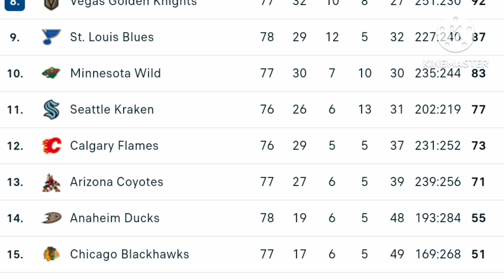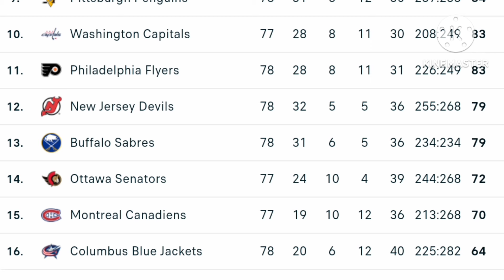NHL Standings Today as of April 09, 2024| NHL Highlights | NHL Reaction | NHL Tips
NHL Highlights
NHL Standings Today
NHL Match Result
NHL Highlights
NHL Highlights 2024
NHL Standings 2024
NHL Highlights 2023
NHL Standings 2023
NHL Standings Today
 NHL Match Result
 ✅ Eastern Conference Team : 1).Metropolitan Division : Hurricanes, Blue Jackets, Devils, Islanders,Rangers, Flyers, Penguins, Capitals
 2).Atlantic Division Bruins, Sabres, Red Wings, Panther Canadiens, Senators, Lightning, Maple Leafs

Western Conference Team : 1).Central Division : Coyotes, Blackhawks, Avalanche, Stars, Wild, Predators, Blues, Jets 2).Pacific Division Ducks, Flames, Oilers, Kings, Sharks, Seattle Kraken, Canucks, Golden Knights